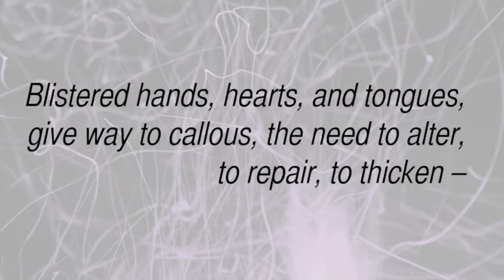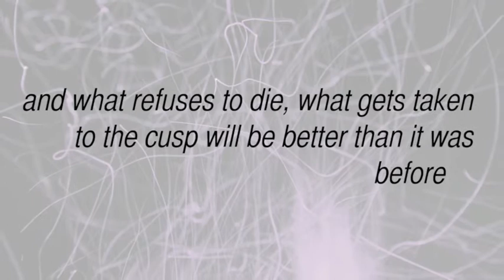Chapter 112: The Blacksmith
Remade and read by poet Ray McManus.